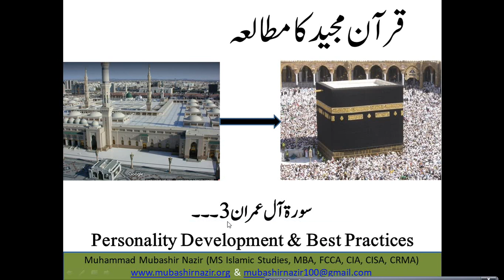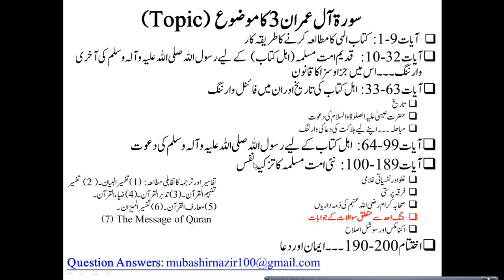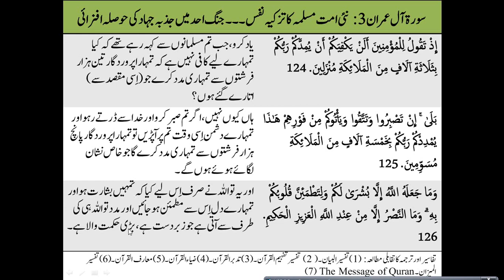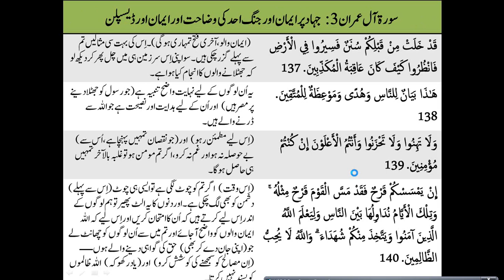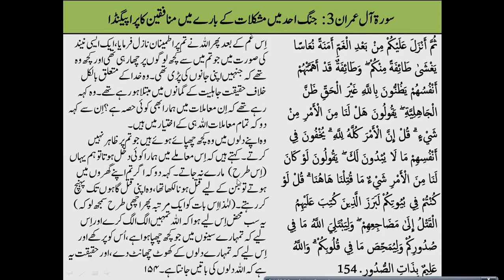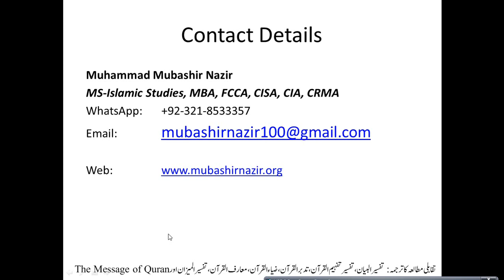Islamic Studies Program QS20.1 Al Imran 121-140 Questions during the Ahud War جنگ احد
Next Lecture